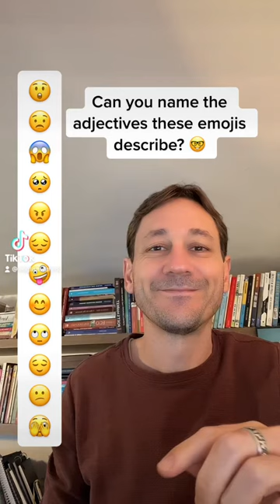how are you feeling today? 😉